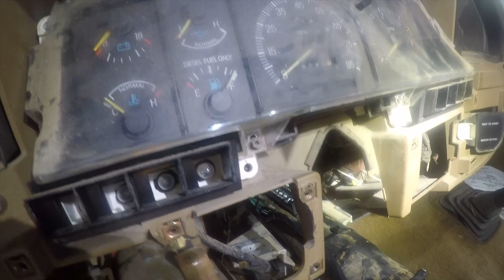F-350 IDI 7.3 Build - Episode 27 - Ignition Switch Delete / Replace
This video is about my 1990 F-350 project.  I bought a junky old truck to rebuild and put back to work.  Like everyone else who owns an older Ford Truck the ignition switch is something only a trickster could appreciate.  A keyed cylinder that moves a geared pin that moves a stamped hook that moves a bent wire that moves a terminal switch connected to a fragile wiring connector block.  Yea, lots to go wrong there.  I ripped all that crap out.  All of it is expensive bordering on unobtanium.  Parts pirates want alot for it and yea, screw that.

I'm putting in a cheap aftermarket Dorman 30A rated switch.  This video is about the wiring part of it.  Basically I am terminating the OEM wiring to a terminal block that is zip tied to the steering column.  Then I'm bringing out just a couple of wires to where the new ignition switch will live on the dash.

Wire connectors and crimpers
Terminal Strip
Label printer for wires
heat shrink gun
portable shade
Ignition Switch